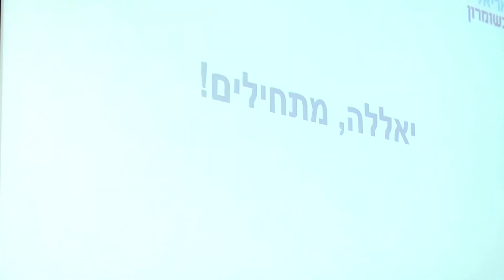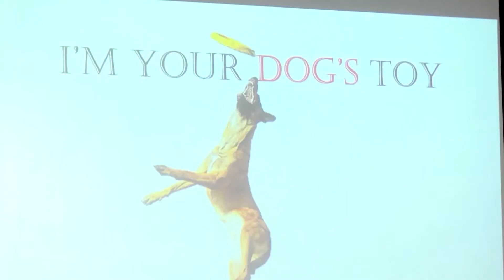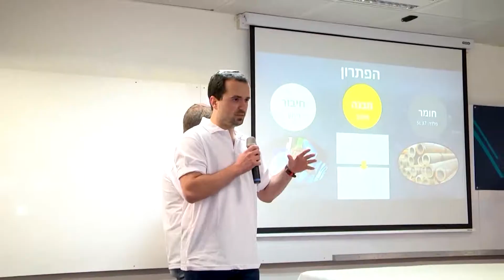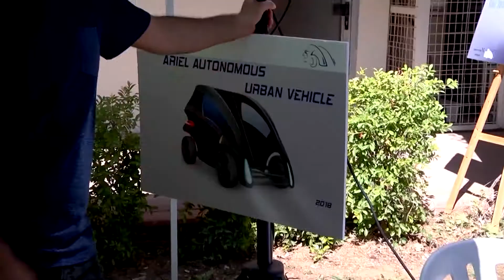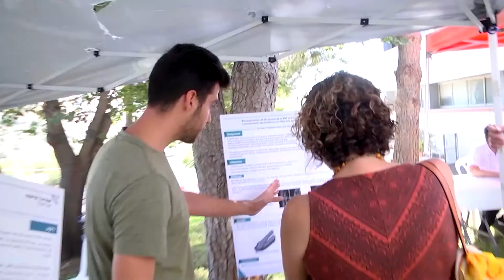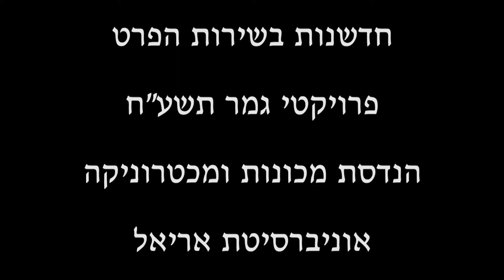פרויקטי גמר תשע"ח- הנדסת מכונות ומכטרוניקה- אוניברסיטת אריאל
מוזמנים לצפות בהצגת פרויקטי הגמר של המחלקה להנדסת מכונות ומכטרוניקה!